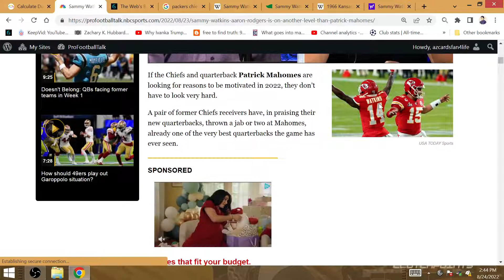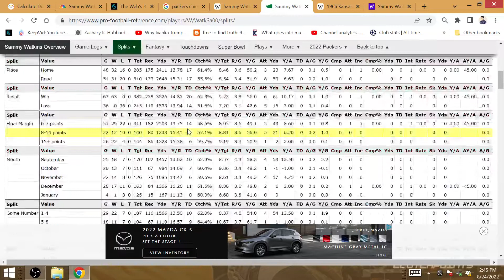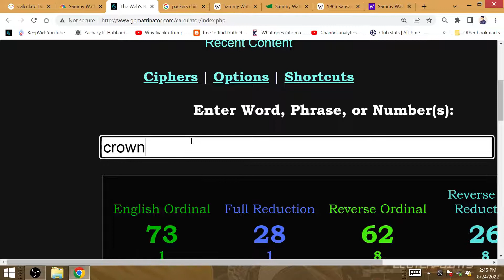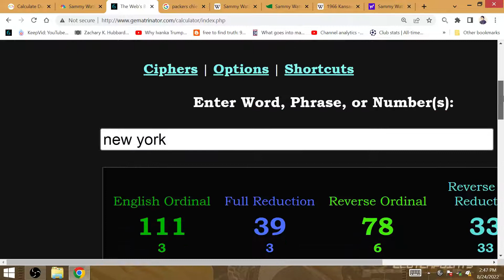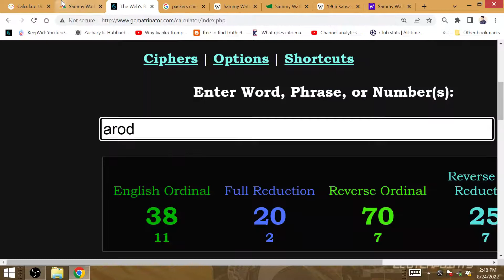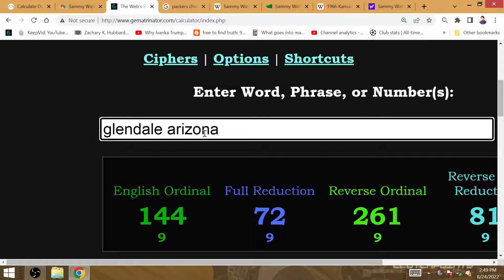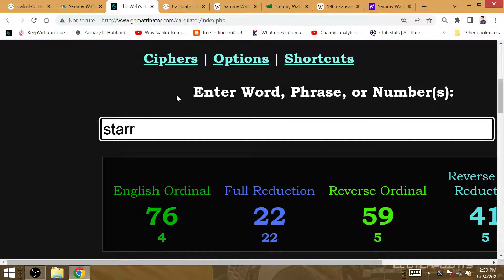Super Bowl 57: Packers beat Chiefs Sammy Watkins "Pat's Good Aaron Rodgers on a Whole Nother Level!"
The former #14 on Kansas City just praised Aaron Rodgers as being on another level compared to Patrick Mahomes in his ability to know where everyone is lined up, how he controls the game, etc. He will beat Mahomes in  a Packers-Chiefs Super Bowl rematch to improve his playoff record to 8-3, Aaron's birth year. He wears #11, because Packers go 11 years without winning, and New York the 11th state was the last NFC team to win @ Arizona.

He was drafted by the Bills, the team that the Chiefs beat in the AFL title game to make it to the inaugural Super Bowl.

Sammy Watkins: Aaron Rodgers is on another level than Patrick Mahomes